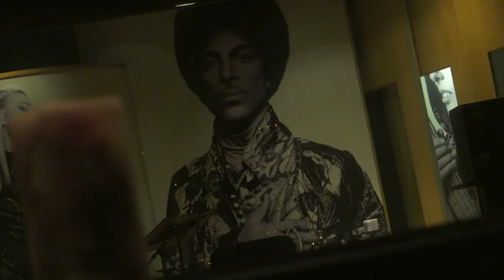Rick Germanson Pianist Talks About The John L. Nelson Project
Pianist and Arranger, Rick Germanson shares his comments regarding recording Prince's father, John L. Nelson's music.